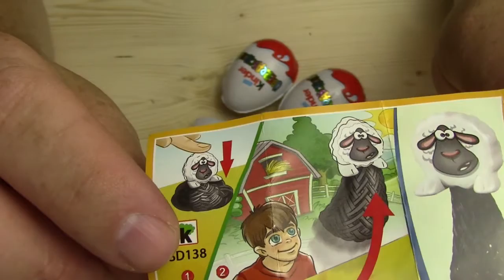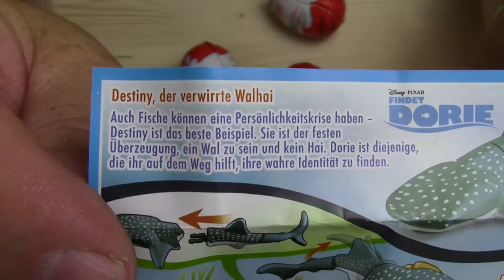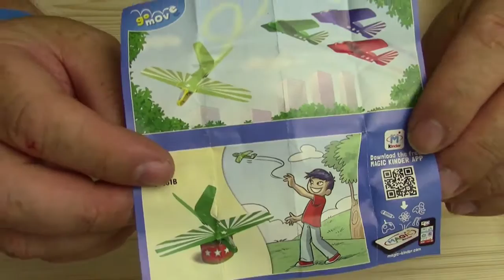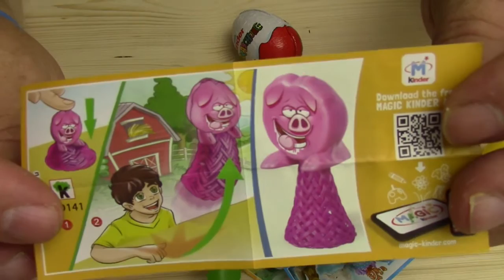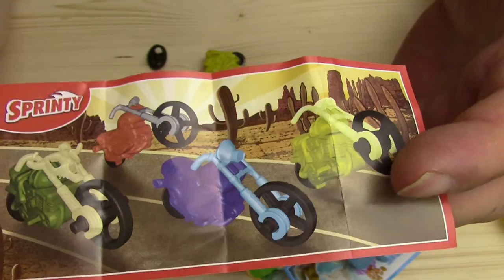Dory Surprise Eggs Toys Unboxing, Kinder Überraschungsei Findet Dori Unboxing 2016